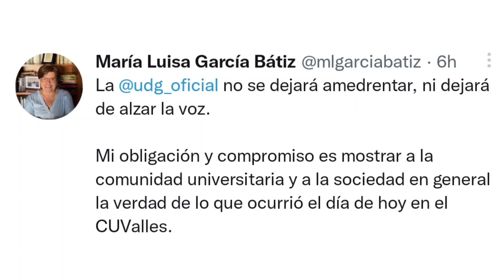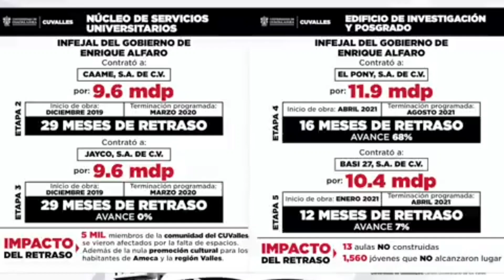Esto no lo verás en Tv